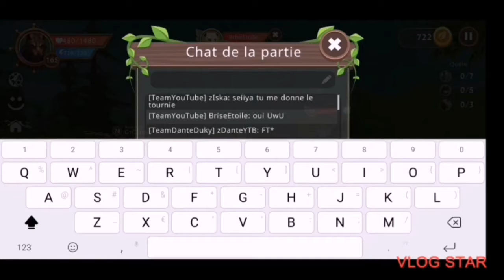Je fais la vidéo en même temps que ma sis dans Wild (BriseEtoile)